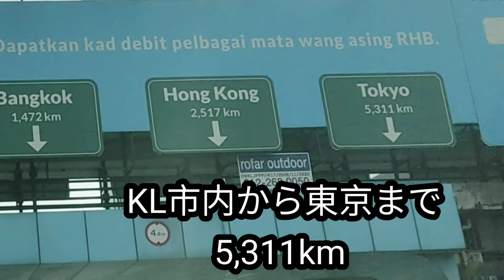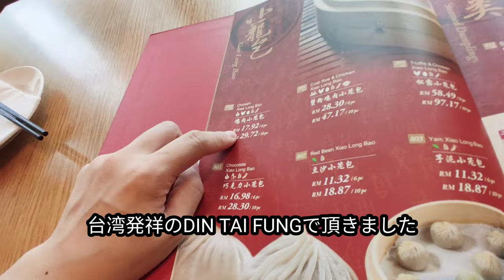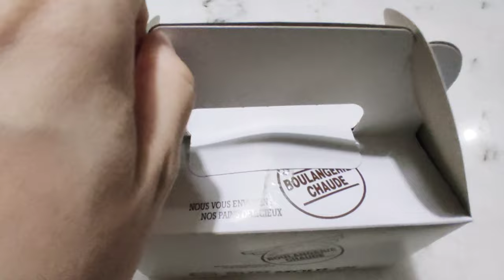[KLプチ旅行記 VLOG] マレーシアの文化やホスピタリティーに触れ、絶品ローカル飯を舌鼓！愛娘とご褒美デート。グルメ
本日もご視聴頂き、ありがとうございます！

久しぶりに、娘との時間が取れたので
2人でご褒美デートに行ってきました。
息子の幼稚園のお迎え時間までの
限られた短い時間でしたが
プチ旅行気分で、満喫しました！
大満足な半日でした！

マレーシアの伝統アート、
バティック体験はかなりオススメです！
とても親切で分かりやすく、
値段も表示されており
安心して体験・お買い物ができますよ！
Jadi Batek Gallary
30, Jalan Inai, Imbi, 55100 Kuala Lumpur, Wilayah Persekutuan Kuala Lumpur

この動画参考になった方や、
お楽しみいただけましたら

00:00 Opening
0:34 グルメ　Gourmet ①
2:28 バティック体験 Batik workshop
5:55 お土産・お買い物 Shopping ①
6:37 グルメ Gourmet ②
7:57 お買い物 Shopping ②
8:36 Ending

海外生活 海外
海外移住 住